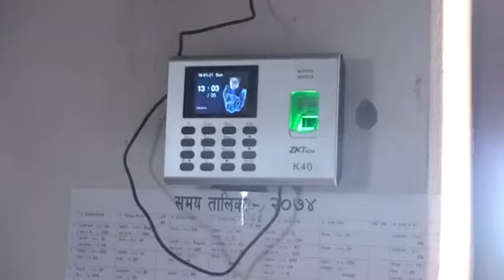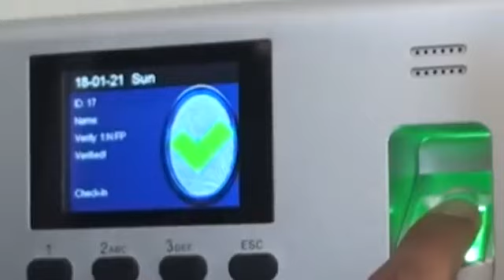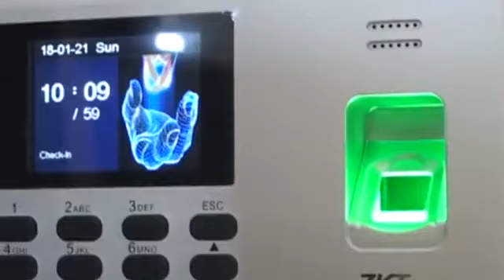Nepal Television News | E-attendance